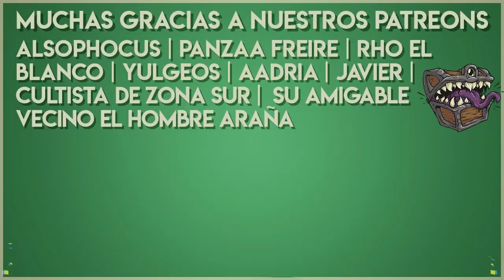Resumen del Stream #55 🧙🏻 Consejos para DMs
✔️00:18 Tengo entendido que meter muchas veces al antagonista en las sesiones puede llegar a aburrir a los jugadores, pero yo lo quisiera meter como alguien con el que tal vez podrían hablar o hacer que los llama para hablar. Mi idea es que ellos vayan descubriendo lo que hace, su vida, su historia a través de esas pequeñas cosas ¿Cómo podría hacerlo para que no quede como que siempre se escapa y se terminen pudriendo? El antagonista es estilo V de Vendetta.
✔️02:44 ¿Ponés límites en cuanto a misiones secundarias, principales u opcionales a la vez? No quiero saturar a mis jugadores en mi primera aventura pero tengo pila de ideas
✔️03:56 ¿Podrías ayudarme con algunos consejos de DM principiante? Estoy por masterear mi primera mesa junto a jugadores que también es su primera partida.
✔️05:38 ¿En qué momento un jugador podría decir que quisiera cambiar su alineamiento en base a los sucesos de la partida?
✔️07:08 ¿Cómo se hace una mazmorra entretenida?
✔️09:29 Si quisiera hacer un bardo con estilo de metal sería necesario una subclase o cuál sería la mejor?
✔️11:04 Estaba viendo un campaña donde el paladín multiclasea a brujo pero se da cuenta de que está overpower y al subir de nivel quita estas clases por el bloodhunter, ¿tu cómo DM cómo lo manejarías?
✔️12:44 ¿El mejor villano que has creado?
✔️13:27 Tengo un NPC con el grupo, con quien interactúan, y lo uso para acercárseles a rolear más. ¿Podrías tirar dos o tres cosas que se podría hacer en una situación con él? Tipos de planteo, por ejemplo.
✔️15:33 ¿Cómo puedo el asombro de mis familiares y amigos corriendo un oneshot navideño?